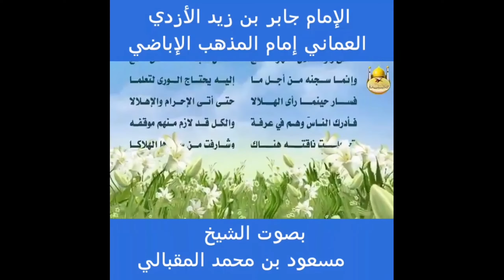الإمام جابر بن زيد إمام المذهب الإباضي _ بصوت الشيخ مسعود المقبالي